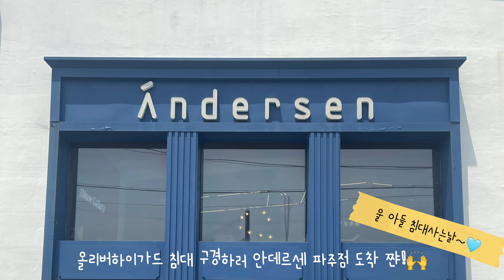안데르센 올리버하이가드 데이베드 후기